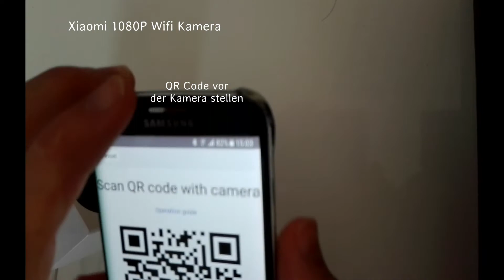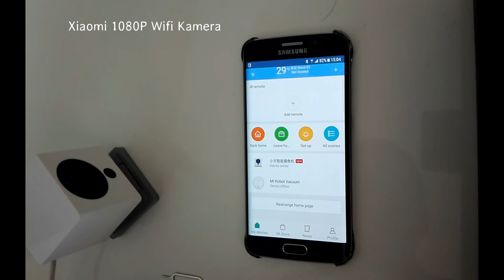Xiaomi Smart 1080P Wifi Camera Einrichtung Deutsch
Die Einrichtung der Xiaomi Smart Kamera auf Deutsch

Xiaofang Dafang Smart Camera

Wenn ihr über die Links etwas kauft, bekomme ich eine kleine Provision, ohne dass sich der Preis für dich ändert oder erhöht